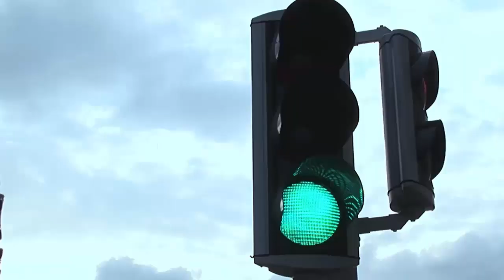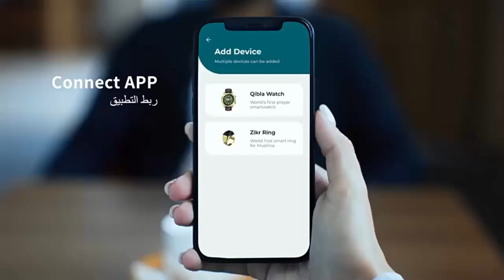World's First Muslim Smart Ring With Tasbih Beads Function